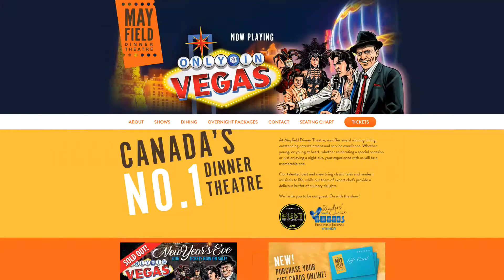Hilton Home2 on LifeStyle Channel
About The Jupiter Hotel

The Jupiter Hotel is the brainchild of developers Tod Breslau and Kelsey Bunker. Established in 2004, the Jupiter is Portland’s first cultural boutique motel turned hotel in what was a seedy 1960’s motor lodge on the edge of downtown. After identifying the property, it’s proximity to the convention center, the downtown entertainment district and the Willamette River, the developers decided it would make the perfect Hotel, Nightclub, and social gathering place with affordable rates, and exciting events.

Enlisting the creative force of Jeff Kovel and Skylab Design, the Jupiter Partners created a light filled property, transforming parking areas to bamboo laden courtyards, adding an evening glow with a large fireplace patio, and creating modern, crisp guestrooms that attracts an international array of design savvy travelers and urban nomads.

With 81 contemporary and affordable guestrooms, as well as amenities such asMP3 device platforms, and WiFi access, the Jupiter is a destination for travelers looking for a unique experience in urban hospitality. Under the management of veteran hospitality icon Al Munguia, the Jupiter has received national recognition for the hotel’s transformation.

The Jupiter has been featured in Elle Décor Magazine, Travel + Leisure, The New York Times travel section, Food and Wine’s “Go List” of the best restaurants and hotels in the world and Condé Nast Traveler’s annual “Hot List” of the world’s best new hotels. GQ chose the Jupiter as one of 4 best “new-old hotels” in its September 2005 issue. The Jupiter Hotel also received the Portland Business Alliance’s Top Ten Growth Awards in 2006. The world-renowned Doug Fir Restaurant and Lounge is open daily until 2 a.m. and offers cutting-edge musical acts every night in its world-class nightclub.